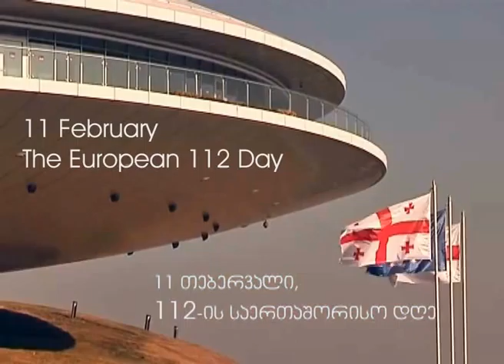11 თებერვალი 112-ის დღეა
11 თებერვალი 112-ის დღედ ევროსაბჭოს გადაწყვეტილებით  2009  წელს გამოცხადდა. საქართველოში უკვე 2 წელია, რაც გადაუდებელი დახმარების ერთიანი ნომერი  ფუნქციონირებს, ხოლო ევროპაში ამ ნომრით 1991 წლიდან სარგებლობენ.